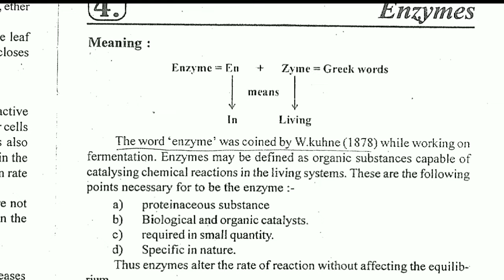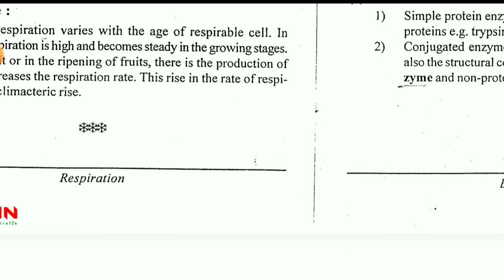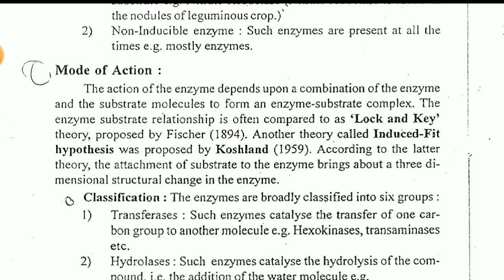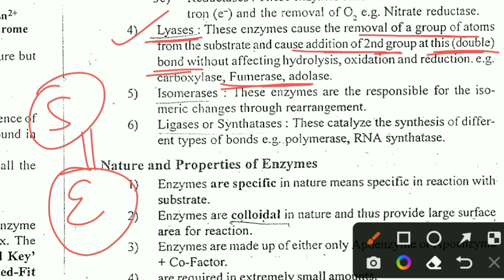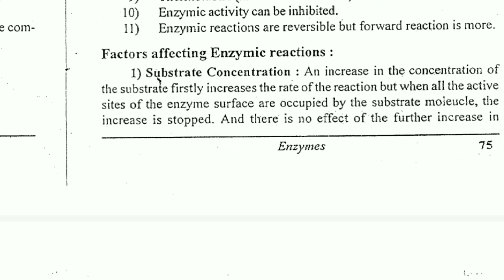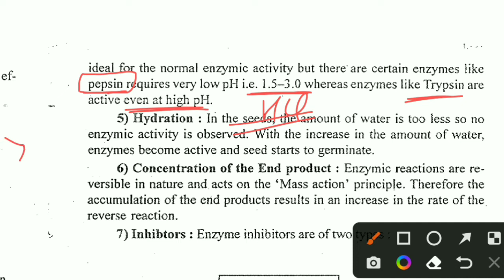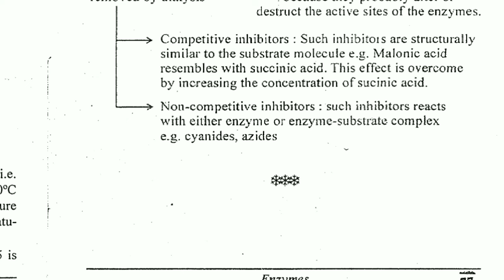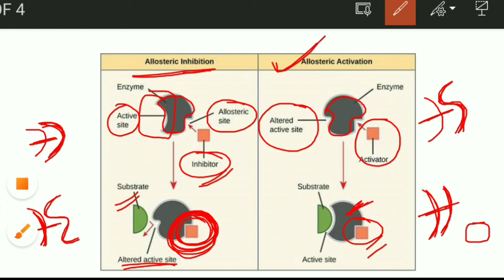Enzyme | Mode of action and classification | Arun Katyayan Vol-2